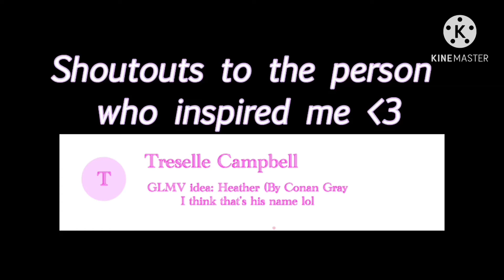Heather {Conan Gray} • GLMV • Lovely - Rosie Princess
Hey guys!

Social media~

Roblox~
Sunflowerdaisy12349

Check some awesome people on my channel on the “channels” in the channels list!